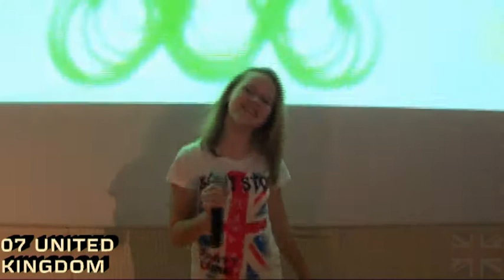KLM 2013 - 07 United Kingdom - Jury Rehearsal